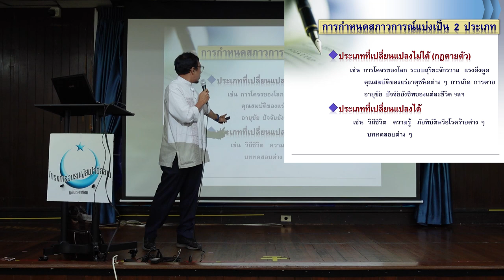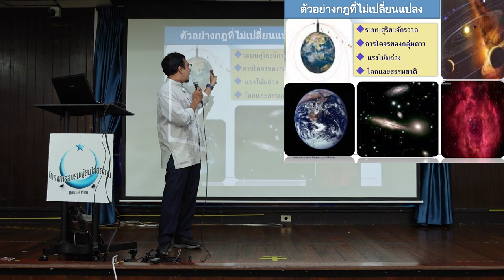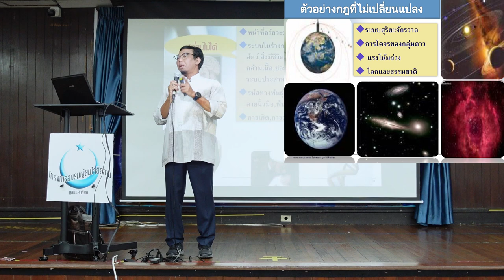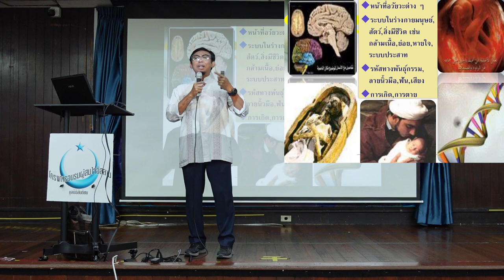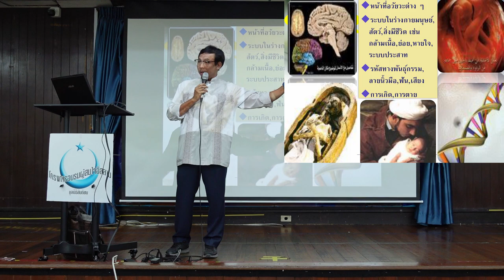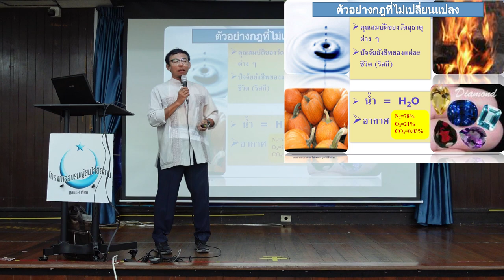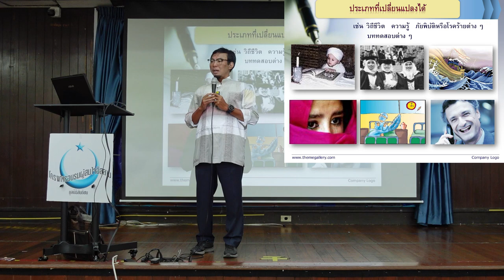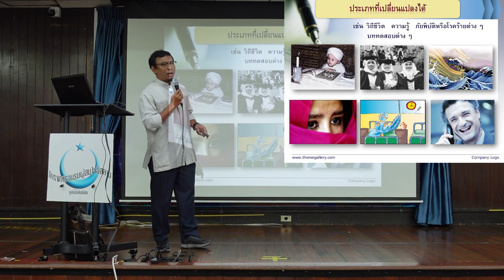2 ประเภทของการกำหนดสภาวการณ์ | ก้าวแรกของการรู้จักอิสลาม EP.45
2 ประเภทของการกำหนดสภาวการณ์  | ก้าวแรกของการรู้จักอิสลาม EP.45
-ประเภทที่เปลี่ยนแปลงไม่ได้ (กฎตายตัว)
-ประเภทที่เปลี่ยนแปลงได้